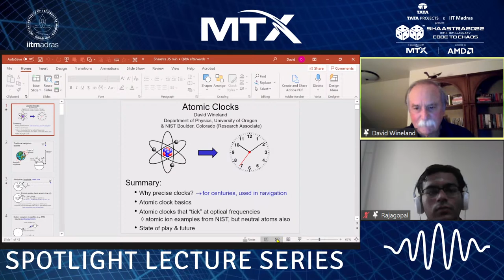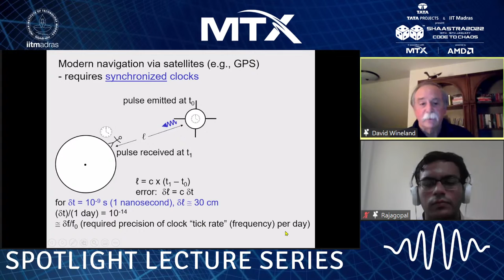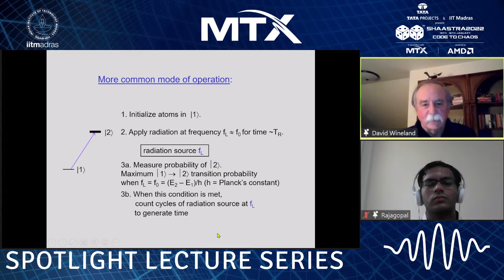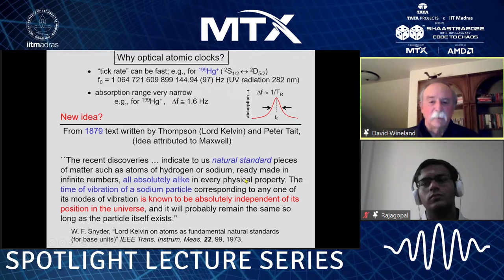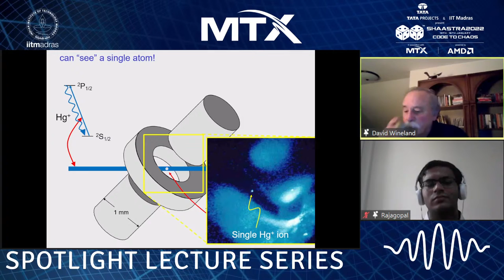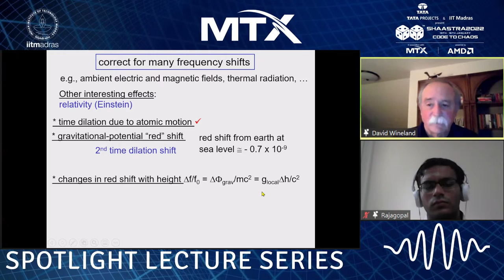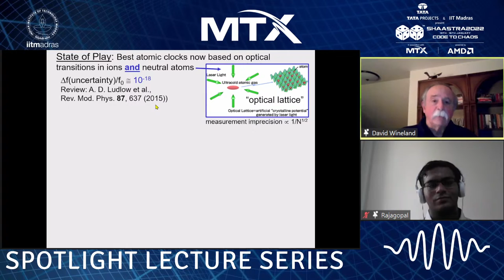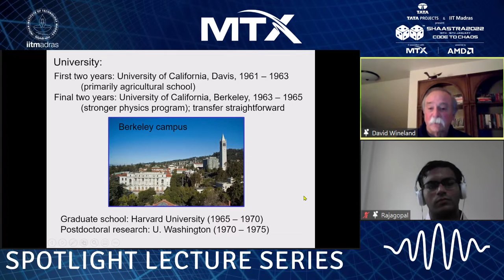"Atomic Clocks" - A Lecture || Dr. David J. Wineland || Nobel Laureate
Precision, and accuracy are some traits that we all want to implement in our lives. But have you ever pondered what it means on the level of an atomic clock? Set your spirits on fire, as Shaastra's Spotlight Lecture series presents to you a lecture on "Atomic Clocks" by Dr. David J. Wineland, a Nobel-laureate physicist, well known for making ground-breaking discoveries in the field of quantum physics!

Dr. Wineland was awarded the Nobel Prize in Physics in 2012 for ground breaking experimental methods that enable measuring and manipulation of individual quantum systems. Having graduated from prestigious universities such as Harvard and Berkeley, he went on to design ingenious experiments which would study quantum phenomenon. Using electric fields, he successfully captured ions, in a trap and studied them with the help of photons. This work led to significant advances in spectroscopy, atomic clocks and quantum information. He is also credited with implementing the most precise atomic clock using quantum logic. He is currently working at the National Institute of Standards and Technology (NIST), and is known for his work in the field of optics and quantum computing.